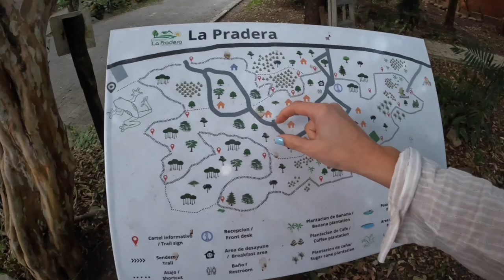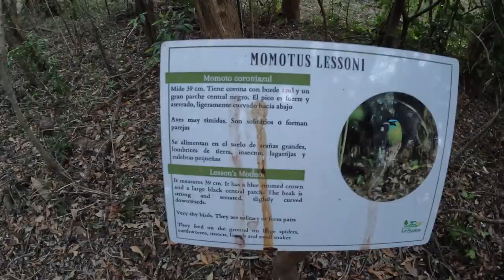Costa Rica Travel Vlog Part 2 (Monteverde)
Second part of our costa rican adventure, we spent a few days hiking and checking out waterfalls in the beautiful area of Monteverde in costa rica, along with looking at wildlife.